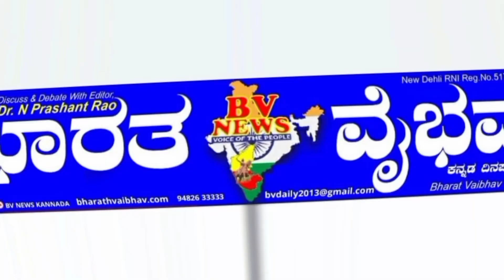ಚಿಕ್ಕೋಡಿ |ತಾಲೂಕಿನ ಕಲ್ಲೋಳ ಗ್ರಾಮದಲ್ಲಿ ನಿನ್ನೆ ಧಾರಾಕಾರ ಮಳೆಯಿಂದ ಕಾರಣ ಮನೆಯಲ್ಲಿ ನೀರು